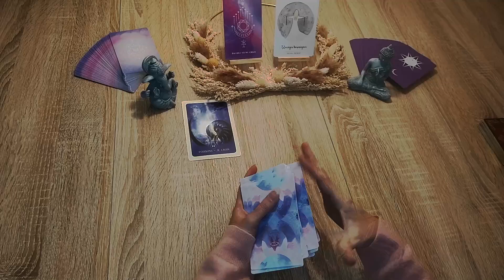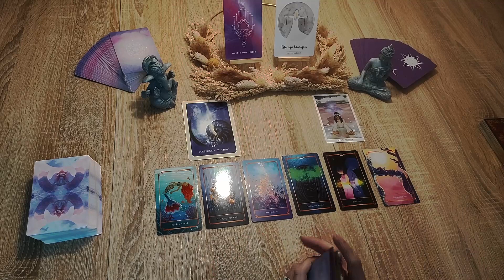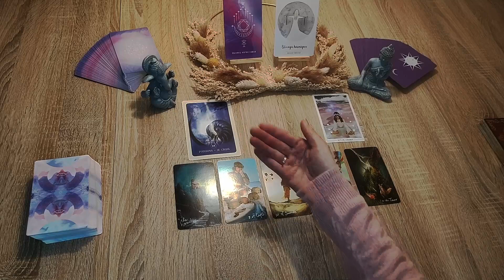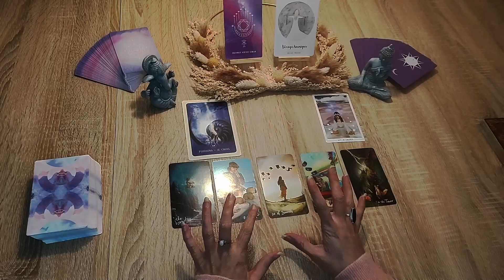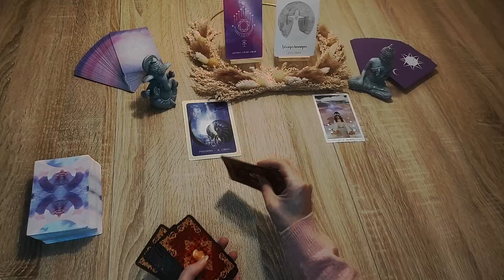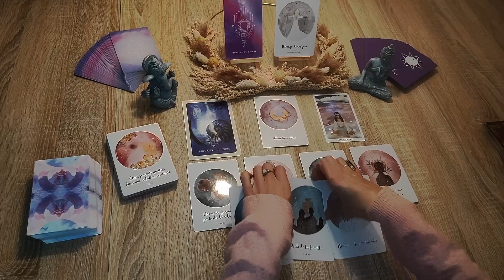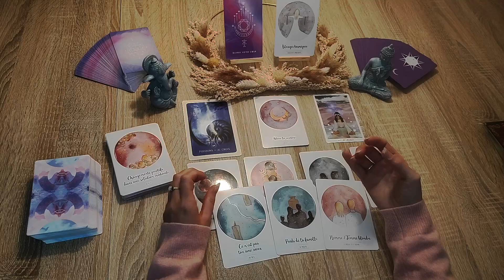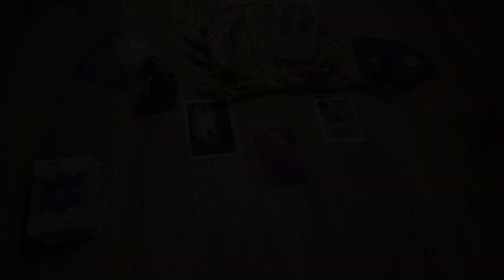♓Poissons janvier 2022: 😍🥰Réconciliation et officialisation? les choses se mettent en place...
Si vous souhaitez une consultation personnalisée contactez moi en MP via Facebook ou par mail